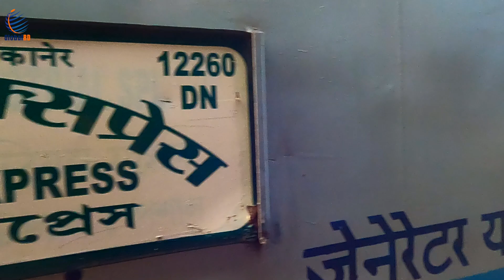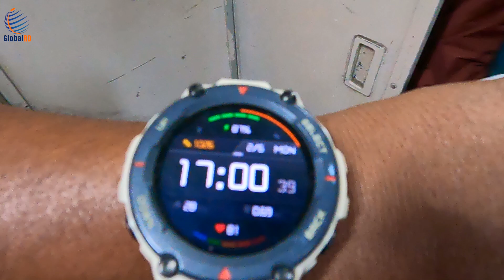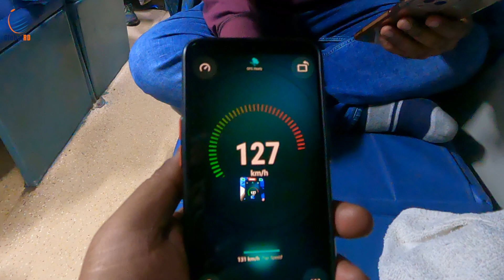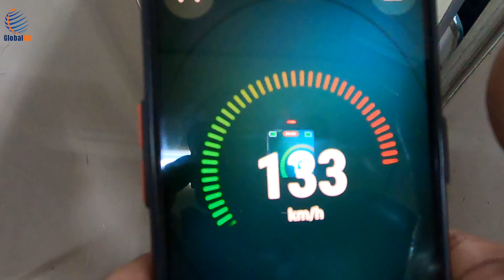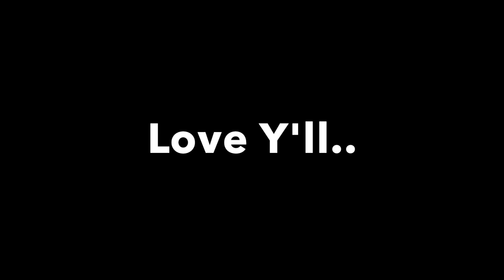Bikaner DURONTO EXPRESS. globalrd @GlobalRD #170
After coming back to India, I visited Rajasthan and caught the train, Sealdah-Bikaner DURONTO EXPRESS. The whole journey is divided in two parts. If you like this video, please share your opinion in the comment box, I will definitely reply back to you. CHEERS!

I welcome all the viewers to the GlobalRD channel. Primarily focusing on traveling to various countries and cities in Europe and Africa, the channel is a digital library on information at various levels and for audiences of all age. Right from the socio-economic conditions, to the history, sociology and cultural aspect of the place, GlobalRD is that umbrella which brings the most sought after knowledge on a destination. Though I couldn't capture all the 22 countries that I travelled over past 11 years but still tried to put most of them through video in your channel.